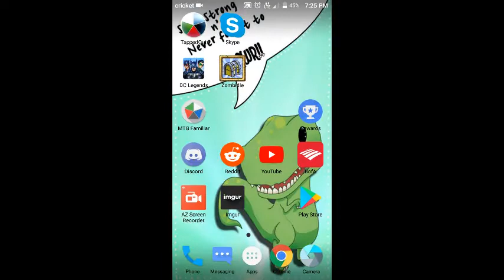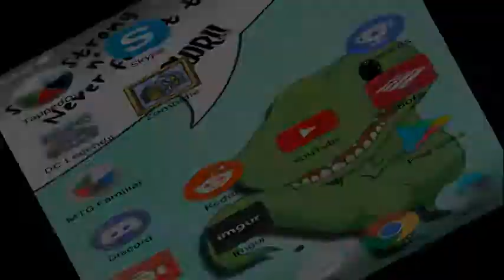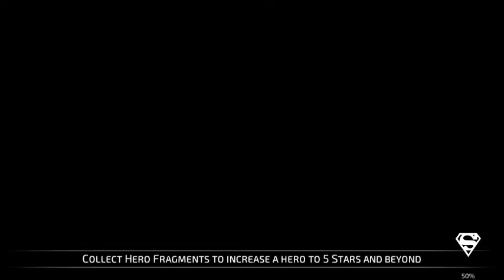OgreBarberian: Chemo vs the World chapter 4 heroics part 1 [DC Legends]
DC Legends, Chemo takes on the first 6 nodes of chapter 4 heroic mode.